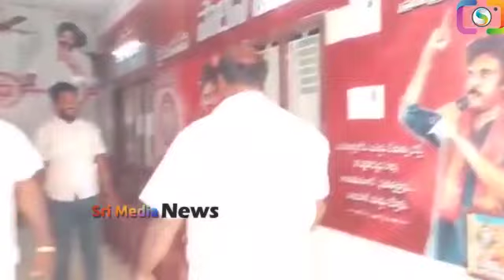నాదెండ్ల బెండు తీసిన జనసైనికులు..ప్రాణభయంతో పరుగులు ..? abasement to nadendla..? || Sri Media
Watch ► నాదెండ్ల బెండు తీసిన జనసైనికులు..ప్రాణభయంతో పరుగులు ..? abasement to nadendla..? || Sri Media